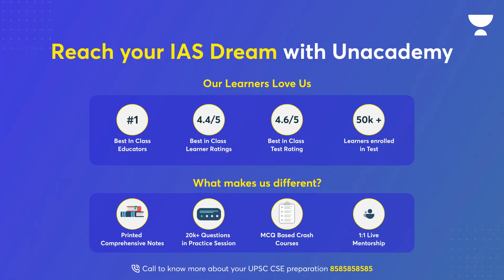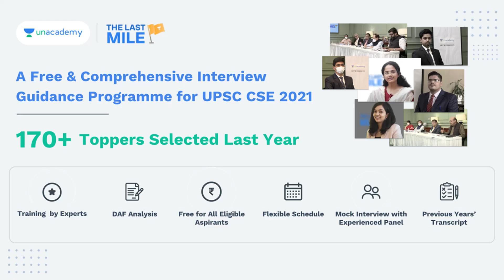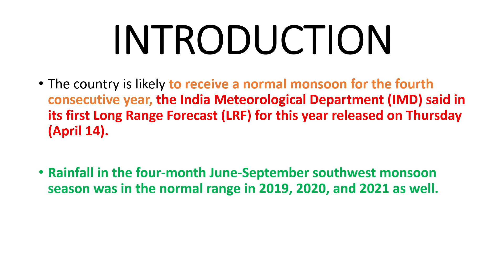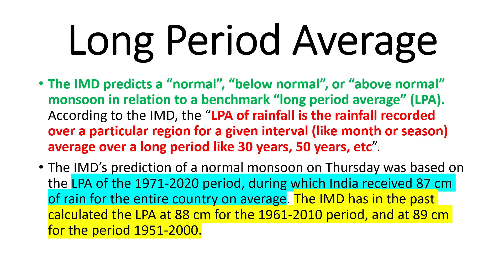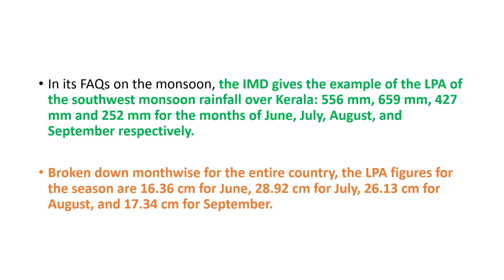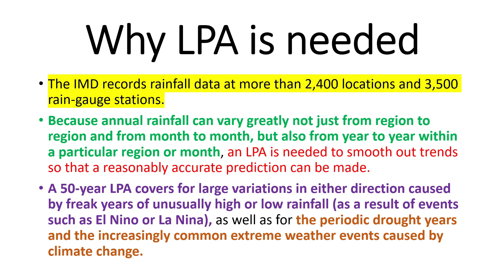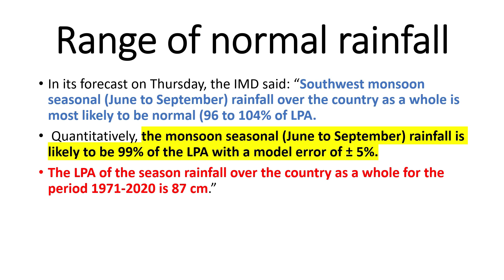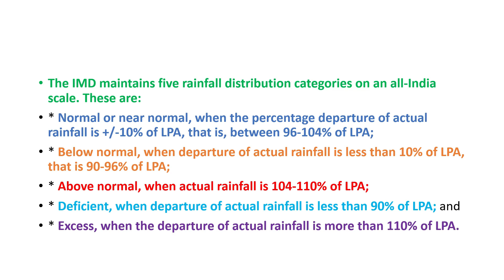What is the ‘Long Period Average’, IMD’s benchmark for monsoon prediction? | Explained | UPSC IAS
The country is likely to receive a normal monsoon for the fourth consecutive year, the India Meteorological Department (IMD) said in its first Long Range Forecast (LRF) for this year released on Thursday (April 14).

Rainfall in the four-month June-September southwest monsoon season was in the normal range in 2019, 2020, and 2021 as well.